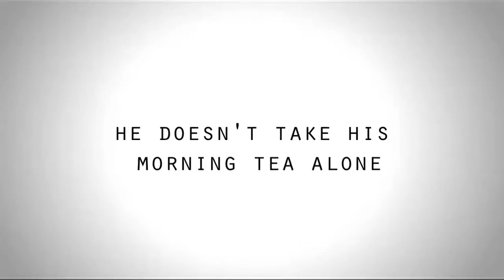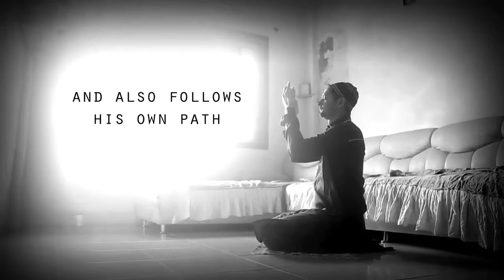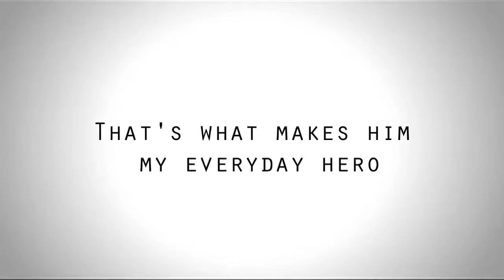EVERYDAY HERO SHORT FILM BY HEMANSHU